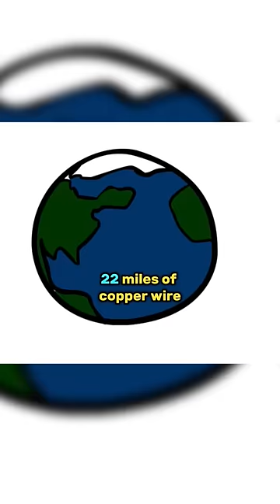Joe Rogan: Guy built a particle collider in his garage😳joerogan